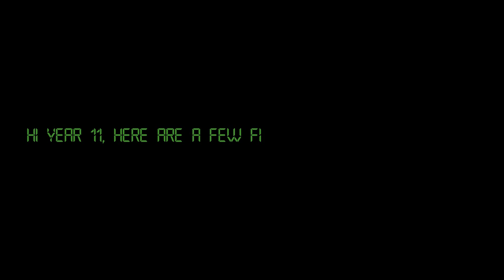Year 11 leavers staff messages 2014